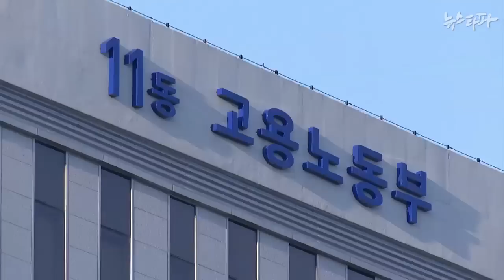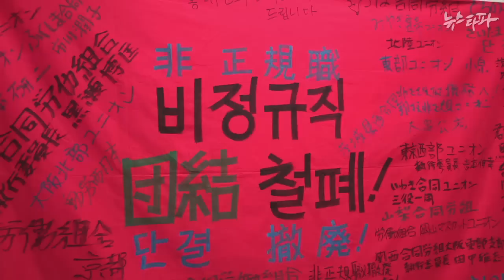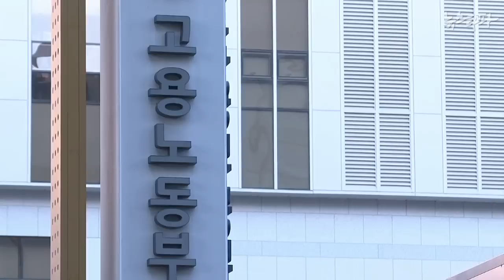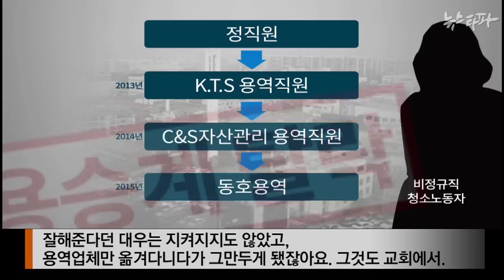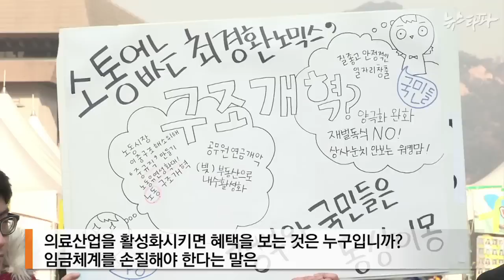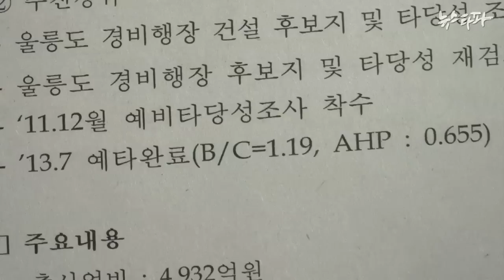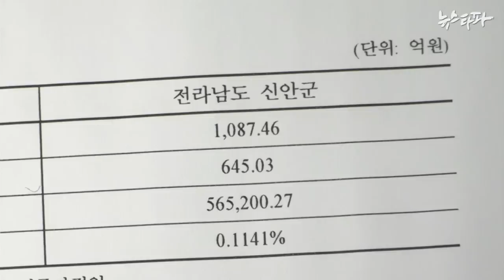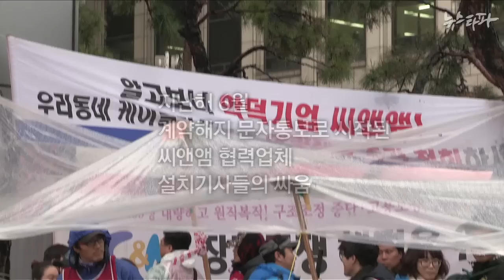뉴스타파 - 비정규직의 벗은 어디에?(2015.1.9)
1.비겁한 설문지, 산으로 간 비정규 대책
2.명동성당, 소망교회도 비정규직 줄줄이 해고
3.대학생들, 경제부총리와 맞장
4.국토부 ‘주택 실거래가’ 정보 수십만 건 오류
5.‘돈 먹는’ 섬 공항 사업...경제성도, 안전성도 의문
6.농성 끝낸 씨앤앰 노동자들... “마음이 착잡하다”